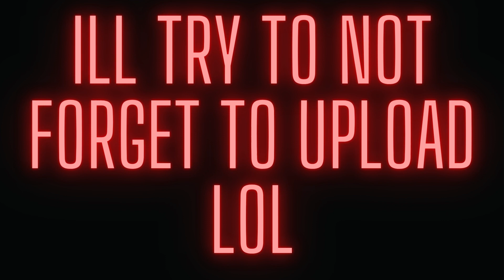The greatest return ever